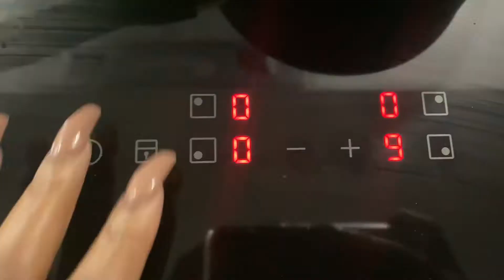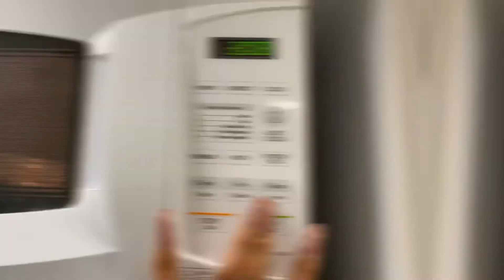VLOG | BACK TO WORK FOR THE FIRST TIME AFTER LOCKDOWN| 7 MONTHS AT HOME WITHOUT WORKING😧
Hey guys!! I went back to work after lockdown and I wanted to vlog my day and share my experience with going back for the first time after 7 months. I hope you enjoyed this video and you feel better about returning to work, during this time, if you are in a similar situation.